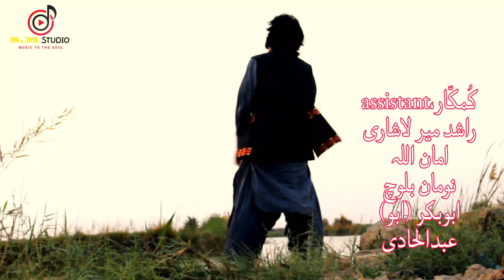Mehrani Jannat | Mashup | Sajid Mir Lashari Official Video Song 2023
sajid mir lashari official
Mashup song
Mixed & Mastered  Sajid Mir Lashari
DOP & Edited By Nadeem Naz Nigwari
Audio SM Studio Malir